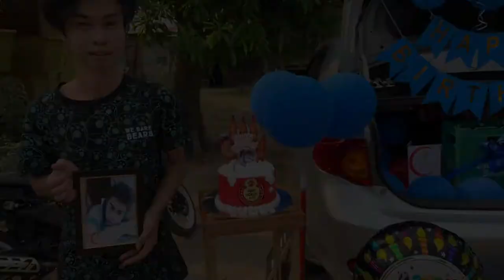Rayne's Surprise Delivery In Brgy.Calicanto,San Juan,Batangas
HAPPY BIRTHDAY JAMES❤️
CALICANTO,SAN JUAN,BATANGAS
MAY 30

"IKAW YUNG ANAK NA MAUNAWAIN KAYA NAMAN HINDI KITA MATITIIS SAIYONG KAARAWAN💕

THANKS TO OUR CLIENTS FROM 🇸🇦 SAUDI ARABIA FOR TRUSTING AND CHOOSING RAYNESSURPRISEDELIVERY💖
🔸WE DELIVER HAPPINESS
🔸TATAK SAN JUANEÑOS,UNA KAMI DITO👍
🔸WORTHY OF TRUST,RELIABLE,AFFORDABLE AND QUALITY SET-UP

❤️WENNA A. CANTOS